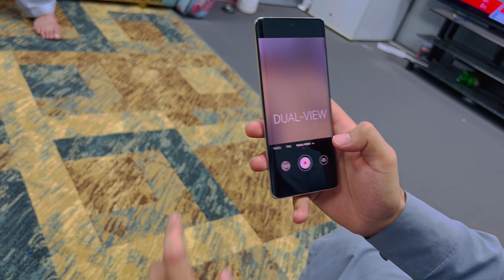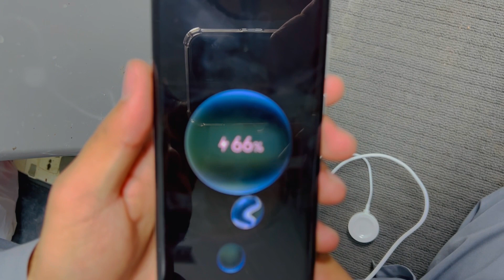HUAWEI P50 PRO UNBOXING FOR VLOGING | DUBAI | KASHAR KHAN VLOGS | VL#19